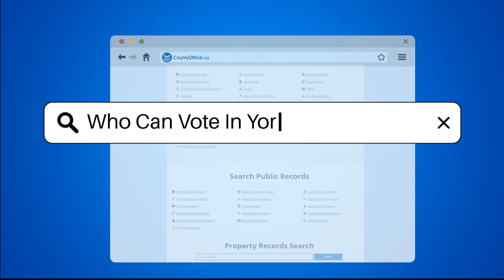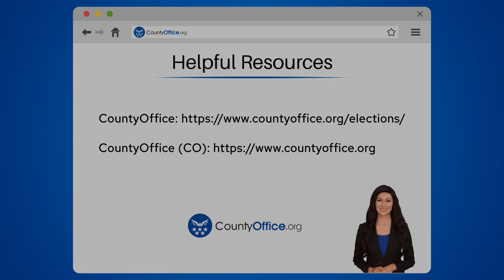Who Can Vote In York, Pennsylvania? - CountyOffice.org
Who Can Vote In York, Pennsylvania? In this enlightening video, we delve into the essential requirements for voting in York, Pennsylvania. Discover the specific eligibility criteria that must be met, such as citizenship, age, residency, voter registration, and more. Uncover the nuances surrounding mental competency and identification requirements when casting your vote. Learn about absentee and mail-in ballots for those unable to vote in person. Stay informed and empowered to exercise your right to vote effectively.

He